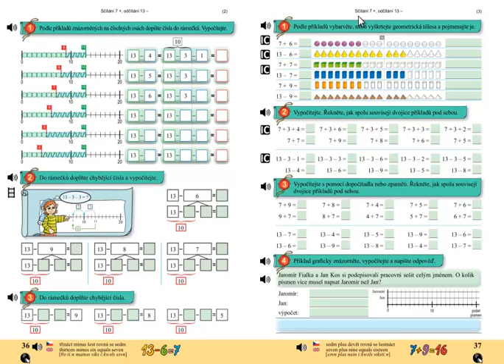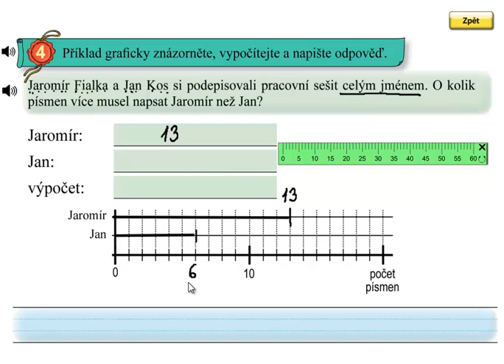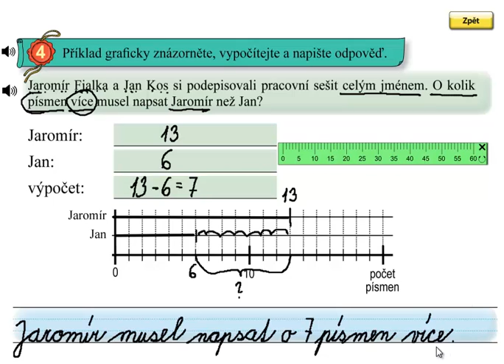Matýskova matematika 4.díl, strana 37, cvičení 4